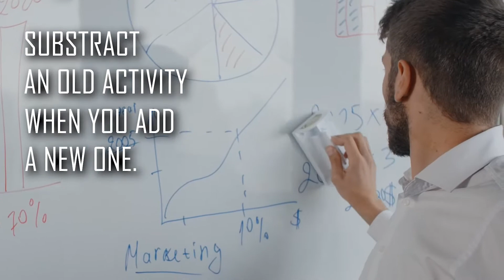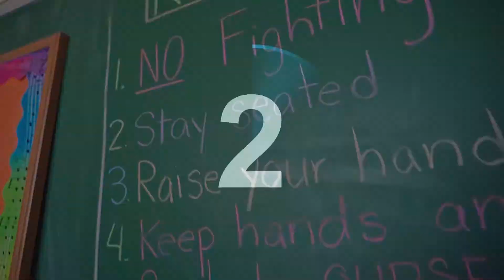Top 5 Simple Success Strategies [Prime Countdown]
Welcome to PRIME COUNTDOWN!

Simple Success Strategies can empower you to achieve more success and fulfillment.

If you're serious about making lasting and significant change, rather than just dreaming about it for another year, you should check this out to help you make those goals a reality.

Our Channel is just new and we are uploading more videos.